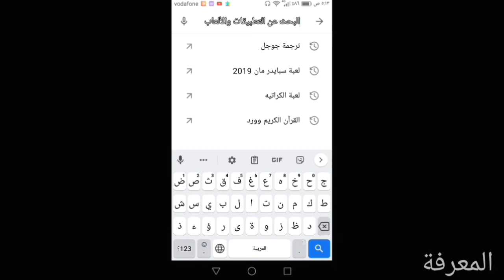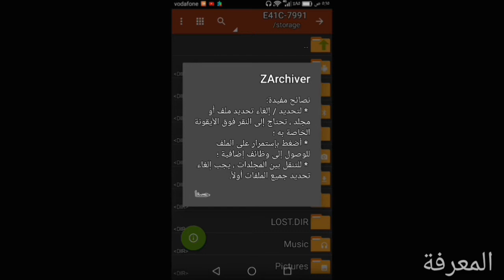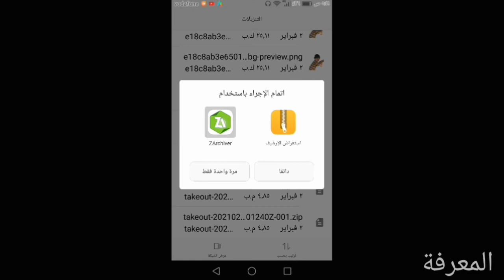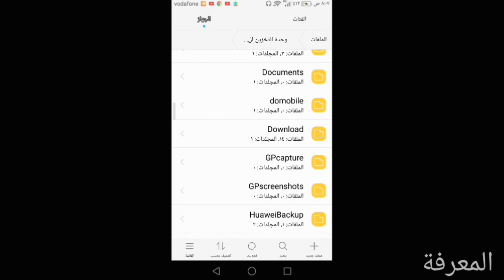تطبيق zarchiver# أفضل تطبيق لفك الملفات المضغوطة من علي الموبايل الأندرويد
تحميل وتفعيل تطبيق zarchiver لفك الملفات المضغوطة علي الموبايل الأندرويد مع شرح طريقة الأستخدام